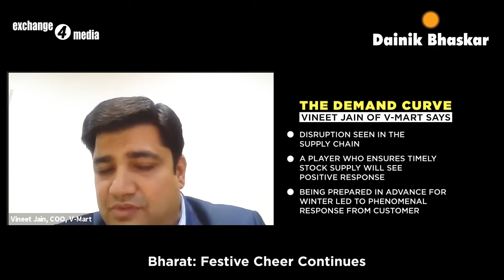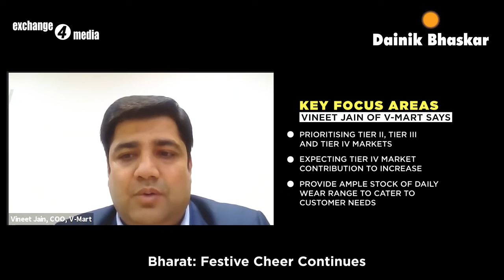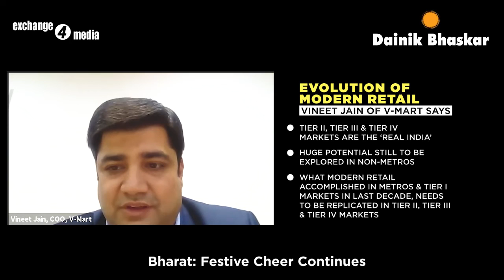Vineet Jain of V-Mart tells us how non-metros are leading the economic resurgence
Mr Vineet Jain, Chief Operating Officer, V-Mart tells us how non-metros are leading the economic resurgence.
exchange4media Group in collaboration with Dainik Bhaskar Group is curating a series of video interviews, ‘Non – Metros: Leading The Economic Resurgence’ where we focus on how the Tier II and Tier III cities in India are likely to lead the recovery from the pandemic and emerge as drivers of growth.
In this edition of the series, Mr Vineet Jain, Chief Operating Officer, V-Mart says that as Diwali coincided with start of winter, the retail major saw traction for winter wear. He states that in 2020, consumers did not make any purchase during summer and looking ahead, the summer of 2021 will see customer demand accumulation of the previous two years. Jain says that V-mart is gearing up to meet the customers’ summer needs by February. He also states that what modern retail accomplished in metros & Tier I markets in last decade, needs to be replicated in Tier II, Tier III & Tier IV markets as the pandemic has brought the realization that brands can’t rely on metros not enough.